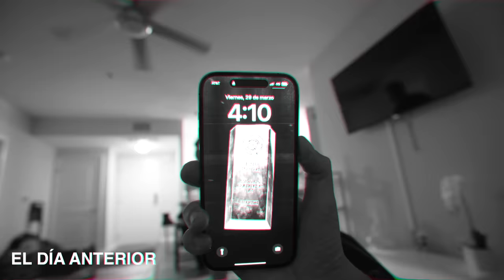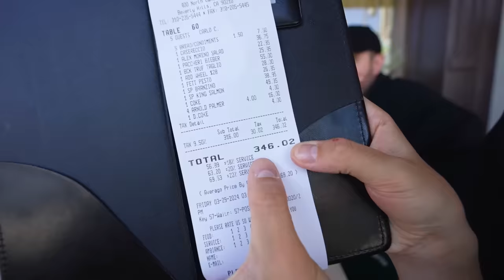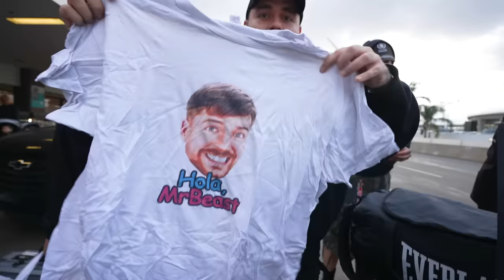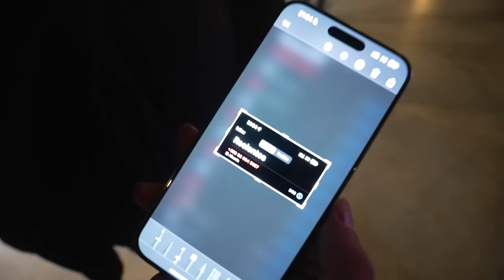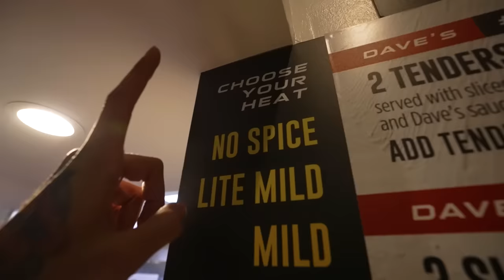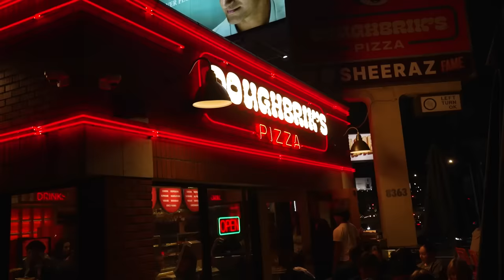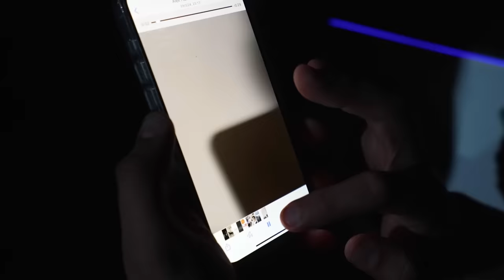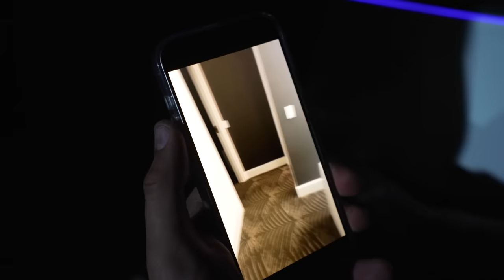21 Días Para Conocer a MrBeast - Día 16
Código "HOLAMRBEAST" 15% de Desc.